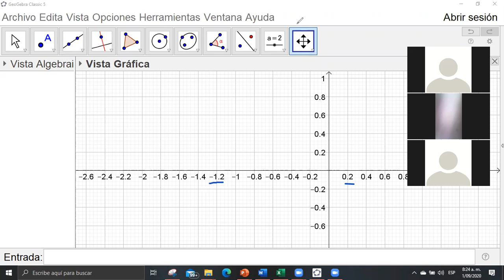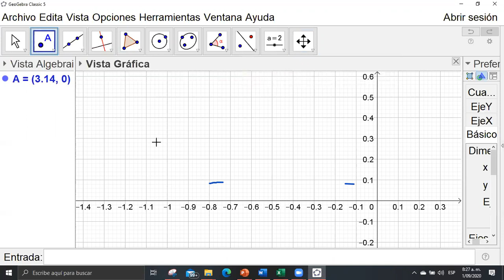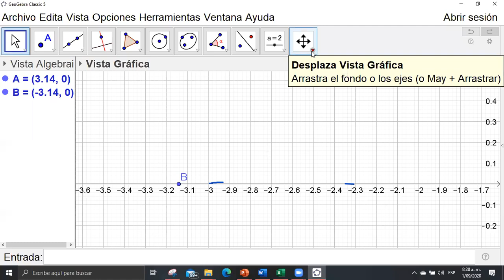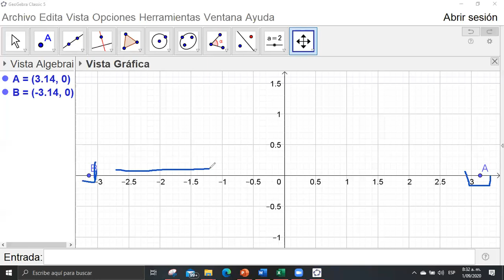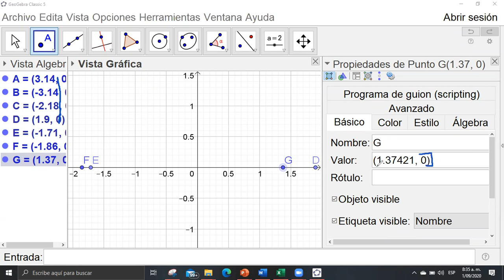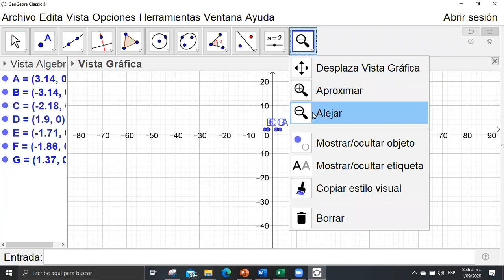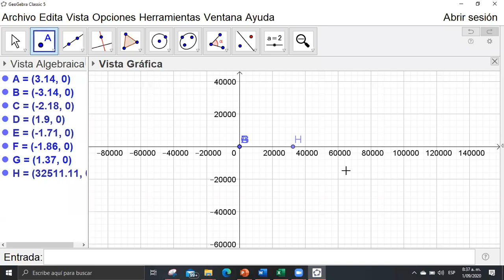Clase de matemáticas 6° - 1 de septiembre - parte 3